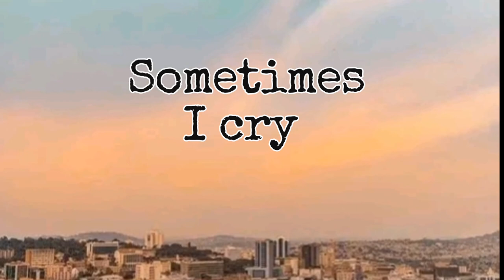Nyumbani Radio and weasel ft viboyo